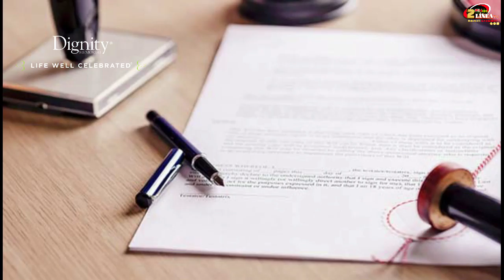EJERCITATE CON ANGIE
@8:00 p.m. EJERCITATE CON ANGIE con Angelica Acosta, Aprendamos porque el ejercicio ayuda al cerebro sano amejorar la memoria.

FaceBook. 2EN LINEA TV..

Instagram..2En Linea Tv..